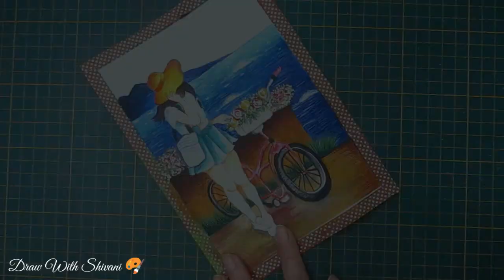Water Color Painting/ Girl on Beach Drawing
Hi friends.. In this video you will find how to draw beautiful painting of girl and landscape using water colors in easy steps.

Water Colors

Black marker